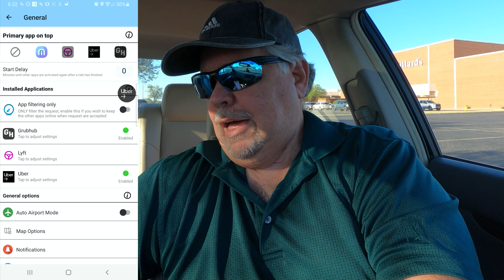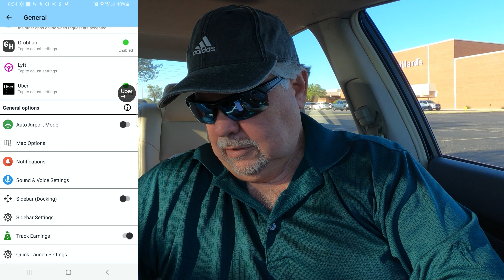Grubhub Has Issues | More On Maxymo For Drivers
Do you think Grubhub has issues in regards to merchants receiving orders through the tablet?  Plus we'll discuss Maxymo App for drivers.
Shopping Amazon?